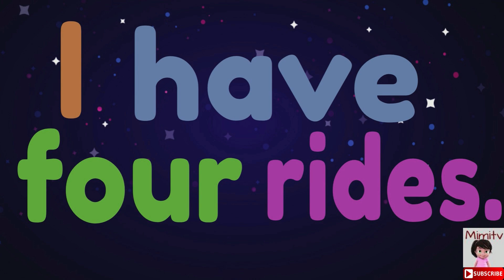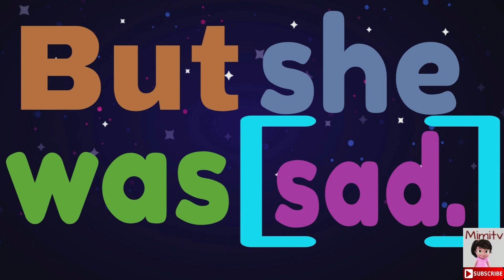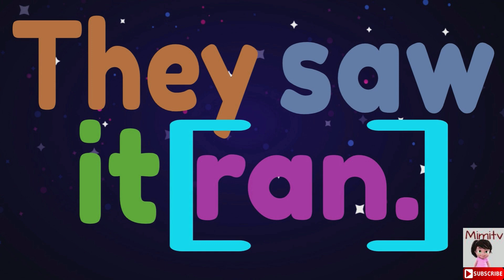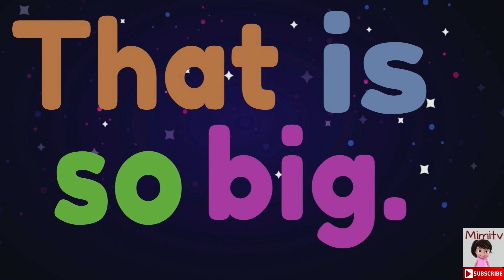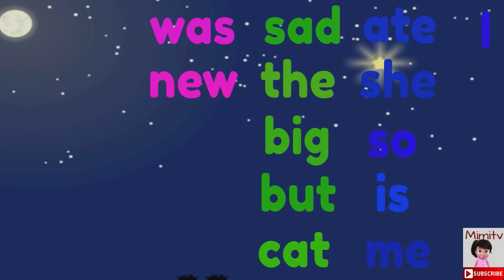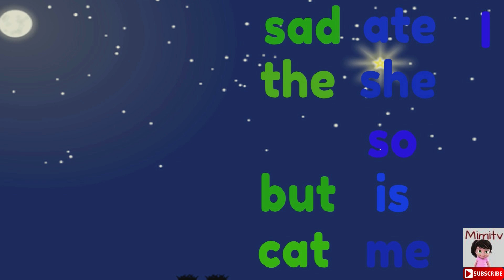SIGHT WORDS in sentences (Part 4 of 5)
Hi, teachers and parents! These videos are made for your learners and children. I hope you will like them. :-)